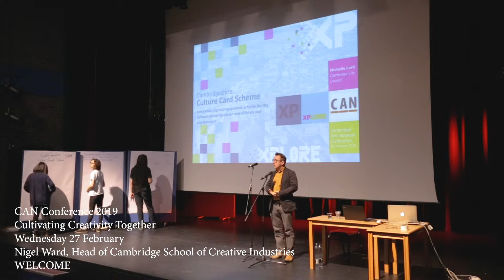Nigel Ward, Welcome, CAN Conference 2019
Nigel Ward, Head of Cambridge School of Creative Industries, welcomes conference attendees to Anglia Ruskin University for the 2019 CAN Conference: Cultivating Creativity Together.

Filmed in The Mumford Theatre, Wednesday 27 February
Camera and editing by Lourenco Feliciano
Audio recorded and mixed by Liam Martin